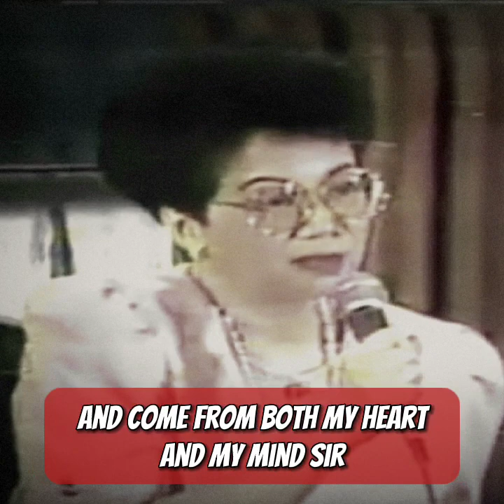ANGAS ni DEAN! 💪😎 ~P1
ATTY/DEAN ANTONIO CORONEL as defense counsel of Louie Beltran vs Cory Aquino